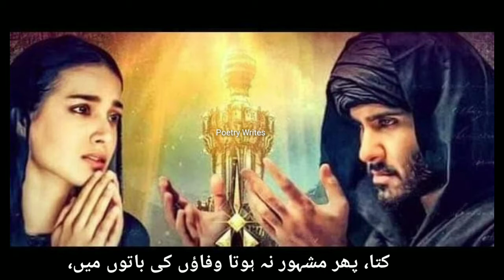Khuda or mohabat season 3 episode 25 awesome poetry Writes dialogue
Poetry status
Khuda or mohabat season 3 episode 25
Khuda or mohabat